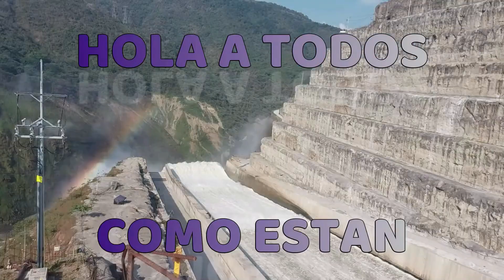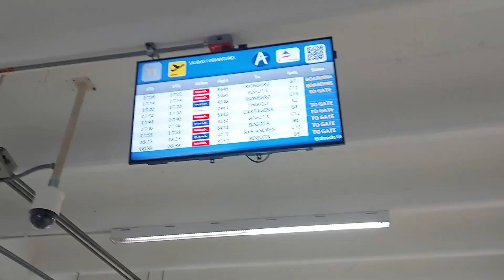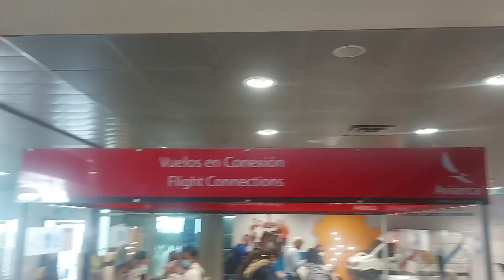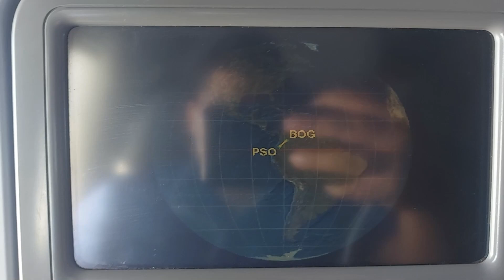AVIANCA CAMBIÓ MI VUELO A PASTO | VUELO CALI - PASTO EN CONEXION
Quiero compartirles mi experiencia de volar en Avianca, para esta ocasión, modificaron mi itinerario y realizare un vuelo en conexión vía Bogotá, tendremos un paisaje maravilloso, y una llegada a pasto espectatular.